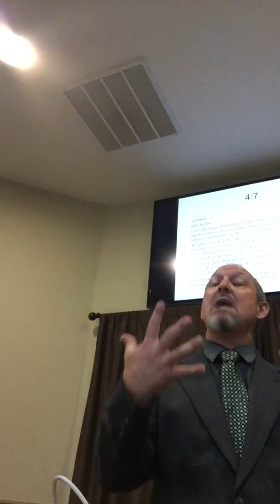1 Tim 4 7